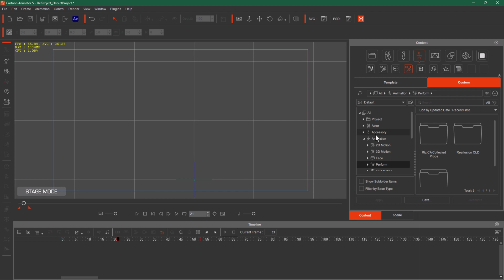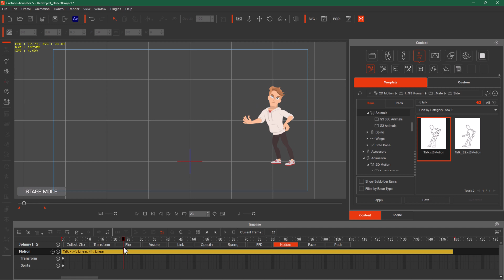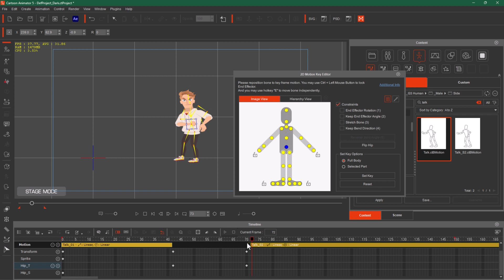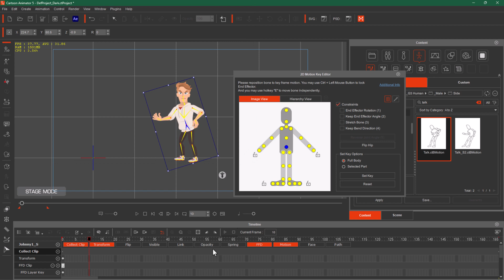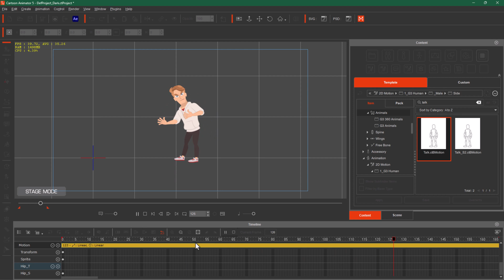Modifying Premade Motions in Cartoon Animator 5 | Complete 2D Animation Course (Urdu / Hindi)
Modifying Premade Motions in Cartoon Animator

Cartoon Animator Complete Course

2D Animation Complete Course / Training

In this video tutorial, we're going to dive into the exciting world of Cartoon Animator 5. We'll learn how to take those pre-made character animations and make them truly unique.

First, we'll explore how to customize these animations by breaking them down into different parts. This means we can take an existing animation and modify specific aspects of it, giving our characters a personal touch. Imagine making your character wave, jump, or dance exactly the way you want. We'll guide you through the process step by step, making it easy to follow even if you're new to animation.

To make these changes, we'll be introducing custom keyframes into the timeline. Keyframes are like the secret sauce of animation. They're points in time where we specify how our character should look and move. By placing custom keyframes strategically, we can create animations that perfectly match our vision.

But the fun doesn't stop there! After we've fine-tuned our animation to perfection, we'll show you how to export it to your document folder. This step is essential if you want to use your custom animation in other projects or share it with friends. It's like putting the finishing touch on your masterpiece.

So, whether you're an animation enthusiast or a newbie just getting started, this video will give you the skills you need to bring your characters to life like never before. Get ready to unleash your creativity and watch your characters move in ways you've always dreamed of.

Tune in, follow along, and let's make animation magic happen together!